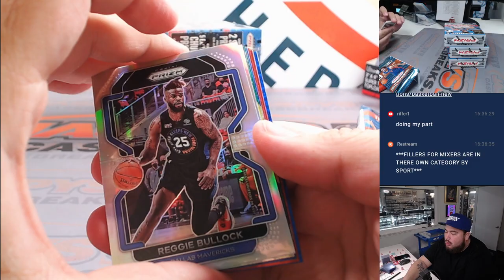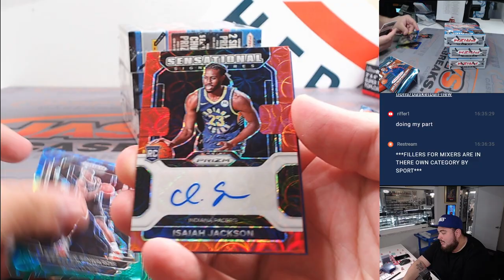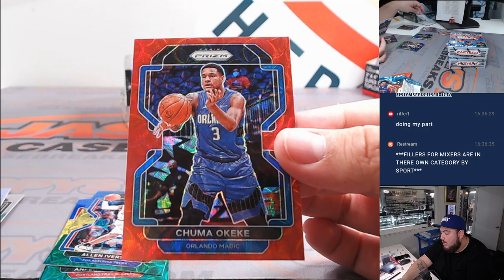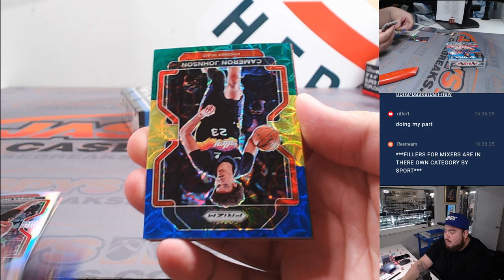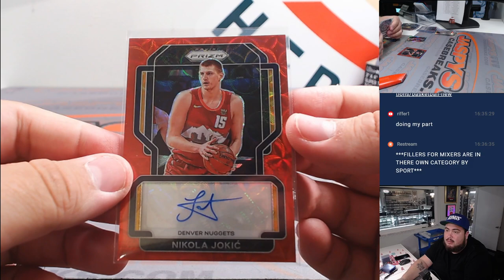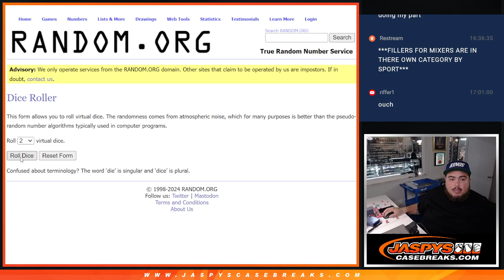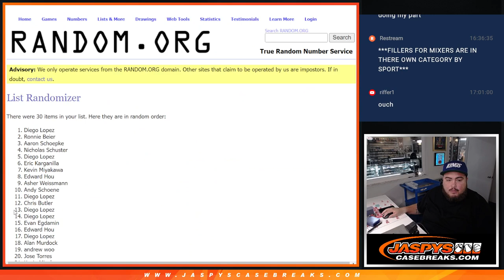Thu. 3/1/24 - 2021-22 Panini Prizm Choice Basketball 4-Box #12 *PYT*